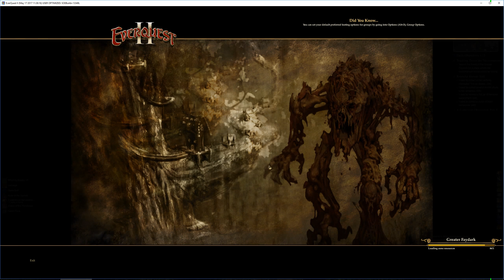Everquest 2 - SIGNATURE QUEST: Tracking Down the Necromancer - 003 - Steamfont Mountains